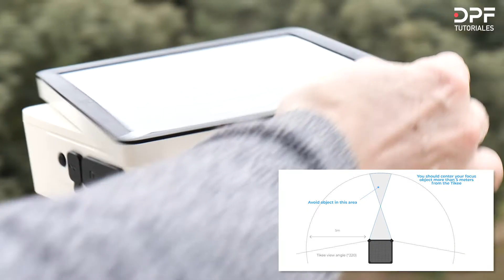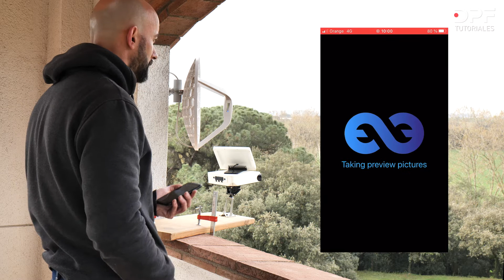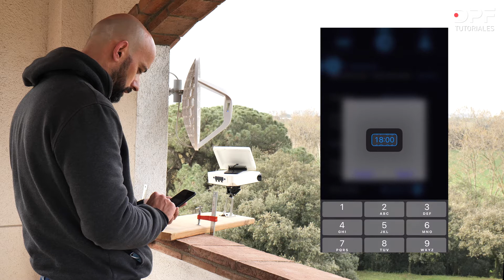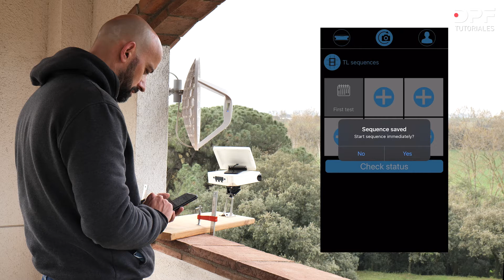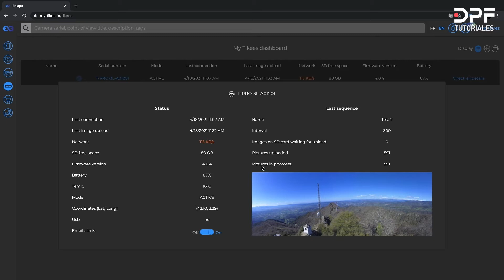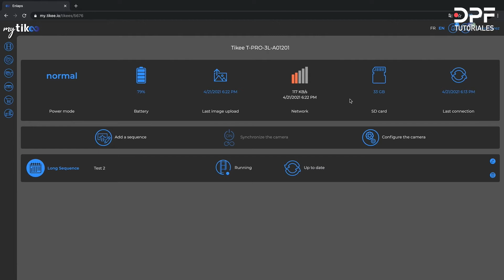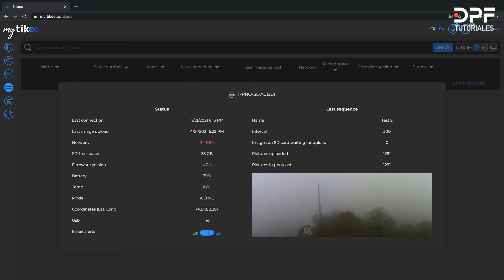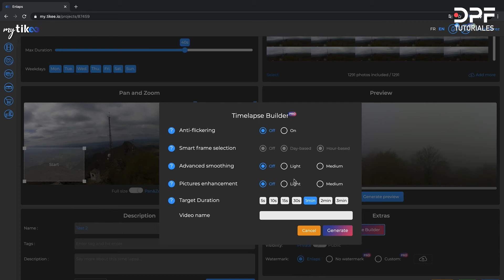Timelapse de Larga Duración ▶️ Pongo a prueba la cámara MY TIKEE 3 PRO de Enlaps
🔴 Usa el código DPF50ENLAPS y consigue tu descuento exclusivo al comprar la cámara.

En esta segunda entrega seguimos hablando de Timelapse de Larga duración con TIKEE 3 PRO de Enlaps.
Aprenderás a configurar la cámara y te mostraré algunos ejemplos de captura que he realizado con este sistema.

Dar las gracias a Enric Navarrete, Pep Vila, Meteoguilleries i Terri Visió por su gran colaboración en este video.

🎵 Te REGALO 30 DIAS de MÚSICA para tus VIDEOS!

El precio es el mismo, sin ningún tipo de coste extra añadido para ti!

MIS RECOMENDACIONES
📷 CÁMARAS

🔴 ¡Prepárate para llevar tus creaciones timelapse al siguiente nivel!